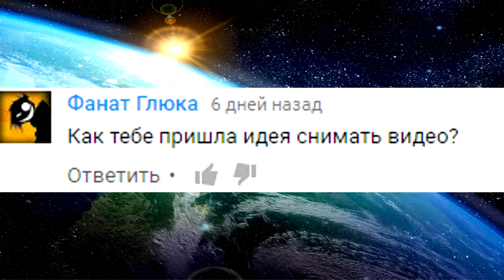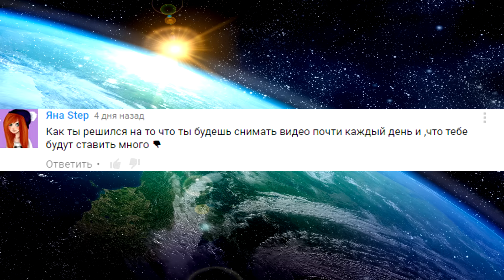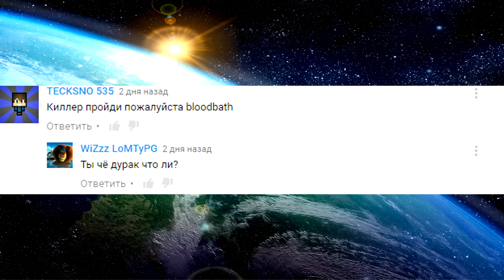Читаю и отвечаю. КОММЕНТАРИИ #4